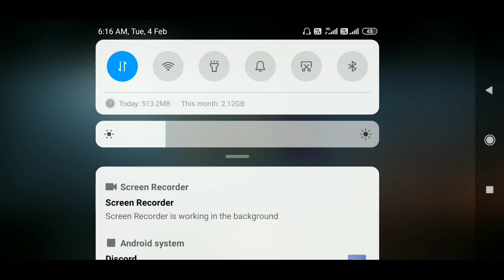PUBG MOBILE NEW EVENT SUMMON AIR DROPS EXPLAINED || GET SUPER AIR DROPS AND MANY MORE REWARDS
Hello Friends,
Watch this latest video of pubg mobile where I explained about new event summon air drops.

▶️Intro Song👇
Still Looking

▶️Background Song👇
Whales and Ggnoaa NCS